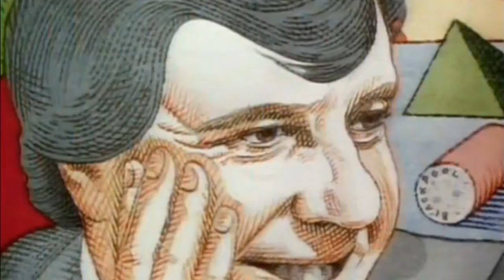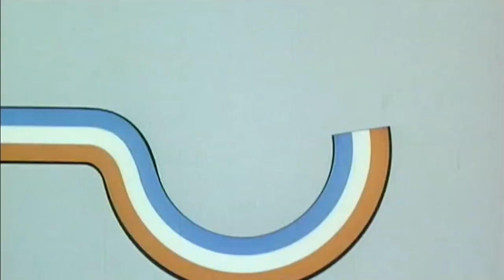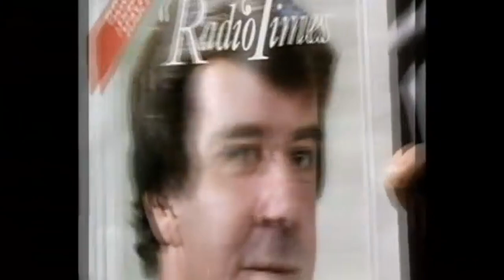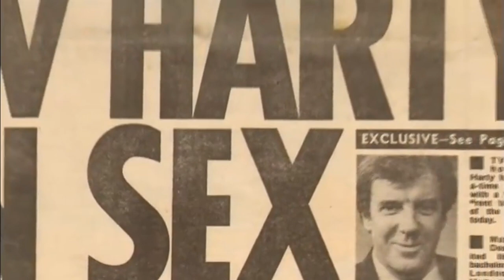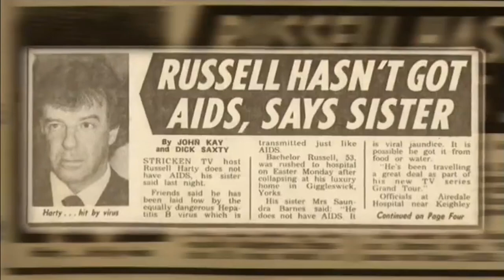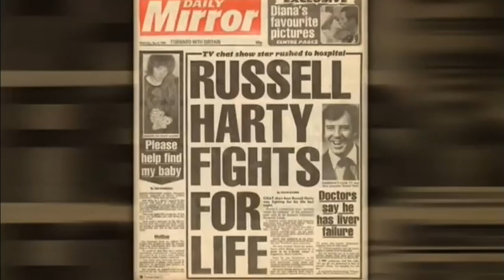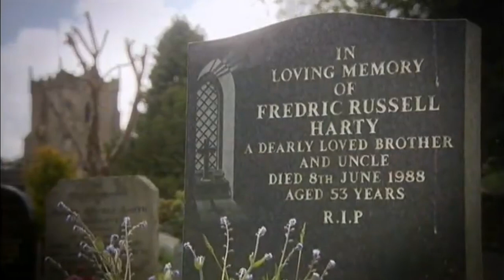The Unforgettable Russell Harty | Comedy Greats | HistoryIsOurs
A tribute to Russell Harty, best known as a hugely popular chat show host in the 70s and 80s.

Obituary-based factual documentary giving a biographical view by diving into the lives of some of Britain's most influential comedians, comics and actors, focusing on their parallel private and professional life-stories. Through new interviews with family, colleagues and friends, archive footage and often private home videos, the Unforgettable charts the life and career of some of Britain's most talented, influential and well-remembered comics, actors or comedians.

@HistoryIsOursChannel?sub_confirmation=1